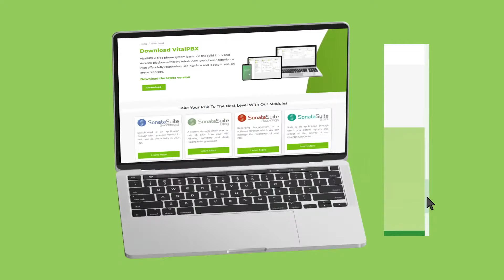Select the Right VitalPBX Plan for Your Business